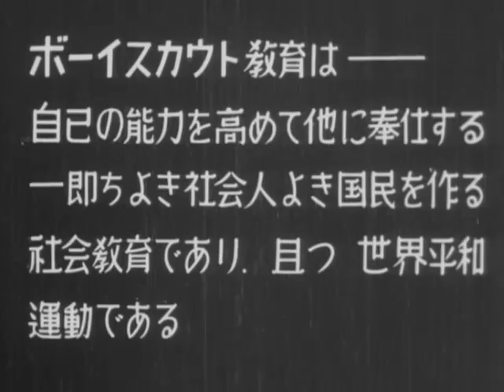第１回ボーイスカウト全国大会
復刻映像第１弾
１９４９（昭和２４）年９月２４日～２５日、皇居前広場で行われた「第１回ボーイスカウト全国大会（ジャンボリーの前身）」の映像です。
この大会は、終戦後初のボーイスカウトの全国的な催しで、約３５００人が集い、キャンプ大会を行いました。また、会場には昭和天皇・皇后両陛下、皇太子殿下（今上天皇）の御臨席賜りました。
この映像には、他に前々日から開催された「第１回通常総会」の様子や、最終日に行われた、戦後初となる日ノ丸をもってのスカウトパレードの様子なども載っております。